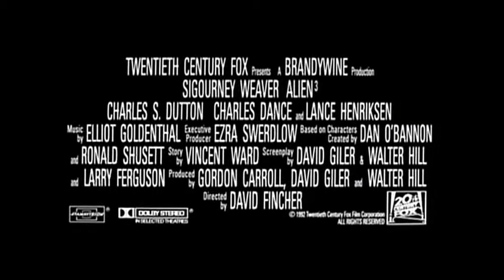Alien 3 Trailer C.wmv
ripped from the alien quadrilogy DVD set and named according to the names of the trailers on the DVD